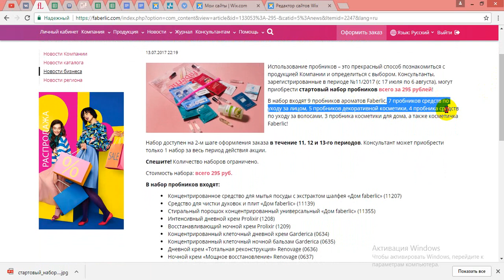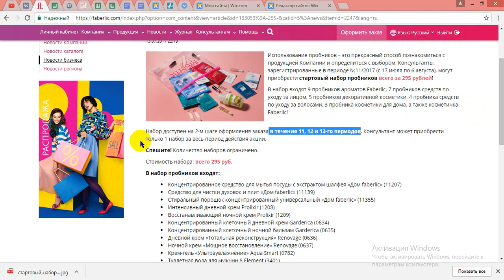НАБОР ПРОБНИКОВ ДЛЯ НОВИЧКОВ ВСЕГО ЗА 295 РУБЛЕЙ!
Если у Вас возникли вопросы, Вы можете задать их мне, я с удовольствием на них отвечу!
С Уважением к Вам и Вашим вопросам, Директор компании Фаберлик, Татьяна Белич!

Вы можете найти меня в скайпе, мой логин tatiana_belich